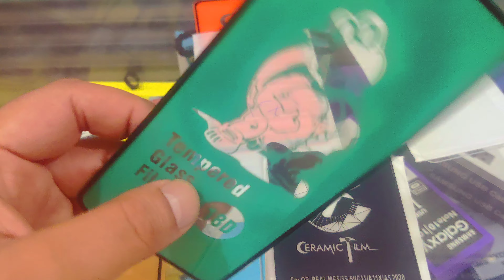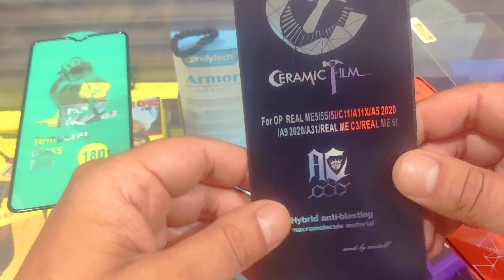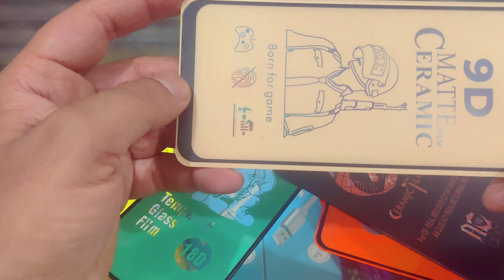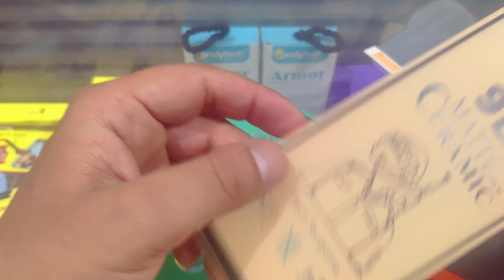BEST MOBILE TEMPERED FOR PUBG /FREE FIRE MATTE TEMPERED / BEST GLASS FOR ALL MOBILE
HELLO FRIENDS IS VIDEO ME MENE APSE MATTE TEMPERED KE BARE ME SHARE KIYA HA PUB G KE LIYE KON BEST TEMPERED HE I HOPE KE APKO VIDEO PASAND AYE GE

matte tempered glass,

matte tempered glass vs normal

tempered glass

matte tempered glass hindi

matte tempered glass vs clear

matte tempered glass for poco x2

matte tempered glass review

matte tempered glass gaming test

matte tempered glass redmi note 8

matte tempered glass for poco m2 pro

pubg tempered glass

pubg tempered glass tamil

pubg tempered

# best pubg tempered glass

pubg mobile tempered glass

realme 6 pubg tempered glass

k20 pro pubg tempered glass